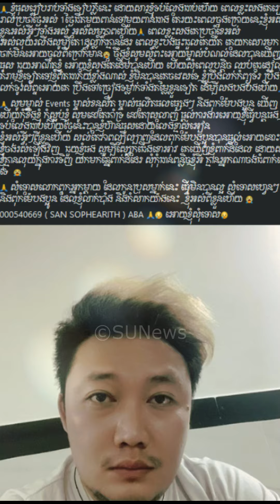ភ្ញាក់ផ្អើល! អីណូ លែងខ្មាស់គេទៀតហើយ ទម្លាយខ្ទេចពីខ្លួនជំពាក់បំណុលគេជាង១០ម៉ឺនដុល្លារ សុំម្ចាស់បំណុល..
ភ្ញាក់ផ្អើល! តារាប្រុស អីណូ លែងខ្មាស់គេទៀតហើយ ទម្លាយខ្ទេចខ្លួនជំពាក់បំណុលគេជាង១០ម៉ឺនដុល្លារ ហើយសុំម្ចាស់បំណុលយោគយល់